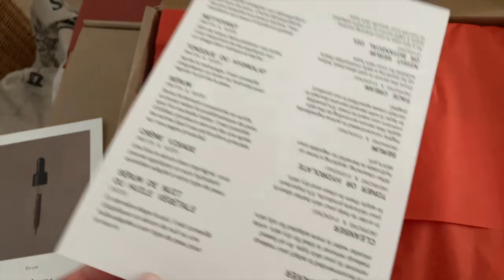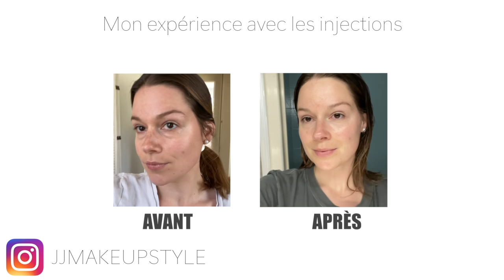MA ROUTINE SOINS ! produits Typology 🤍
J'utilise :
Appareil photo
avec cet objectif
Mon éclairage

Sous mes vidéos, les commentaires insultants, méprisants etc sont tous supprimés automatiquement. Vous ne voulez pas de négativité dans votre vie? Et bien moi non plus ;-) Peace and love, ici les amis !